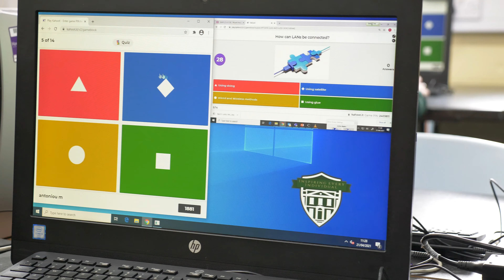Mount House School film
We are so pleased to be sharing our new school video with you.